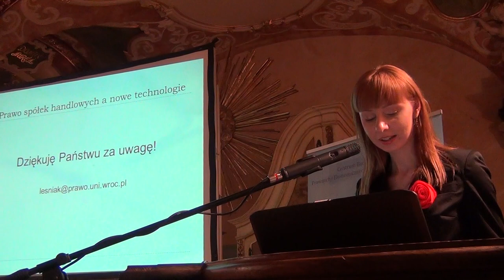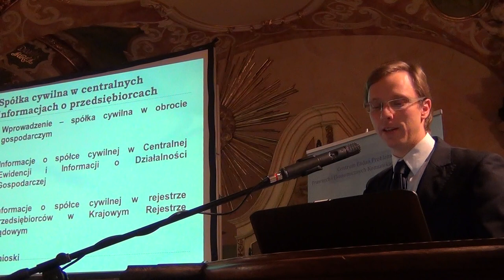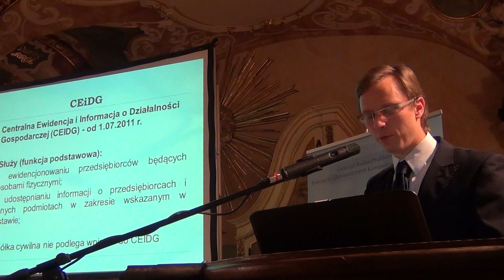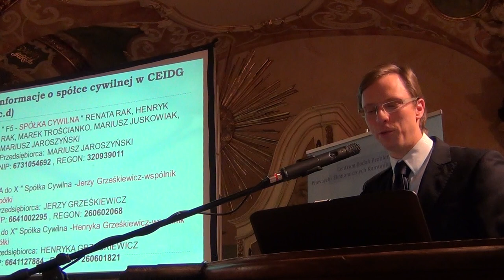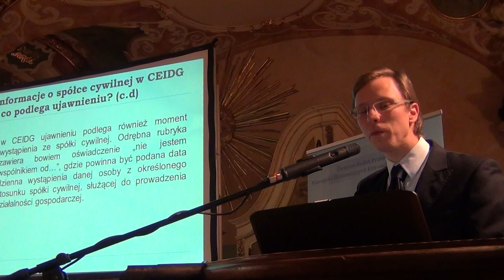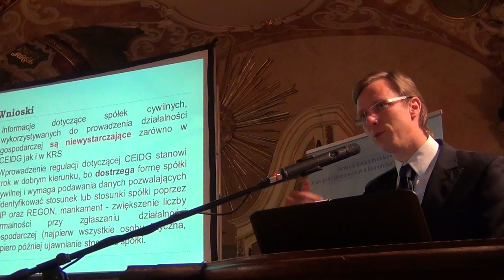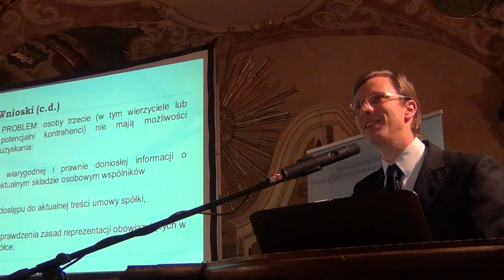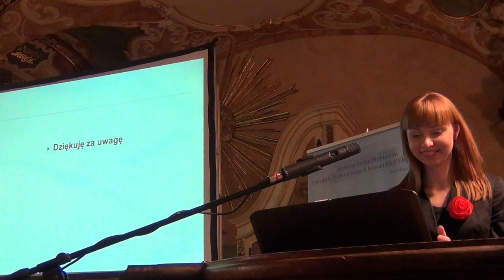00051 dr Marcin Podles SC w centralnych informacjach o przedsiebiorcach